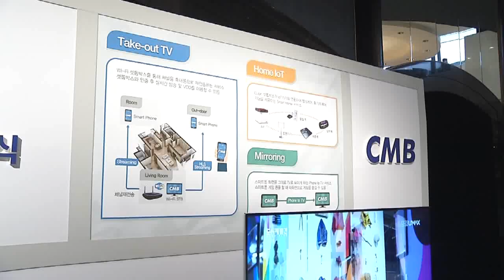CMB, 창사 50주년 기념 비전 선포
종합미디어그룹 CMB가 5일 오후 서울 그랜드 하얏트 남산에서 창사 50주년 기념 비전선포식을 가졌다.

CMB의 창사 50주년 비전 선포식에는 국내외 학계, 방송계 인사 약 250여 명이 참석했다. 이번 비전선포식은 ‘소통과 공감’이라는 주제로 유료방송의 과거를 정리하고 미래를 준비하는 취지로 진행됐다.

아울러 국내 유료 방송 50년 역사를 정리한 ‘대한민국 유료방송 50년사’와 케이블 업계의 산증인으로 평가받고 있는 이인석 CMB 회장의 삶을 담은 ‘유료방송 50년에 살다’라는 자서전도 소개됐다.